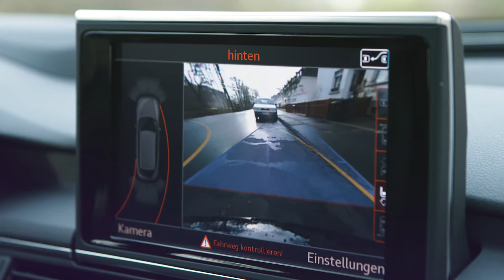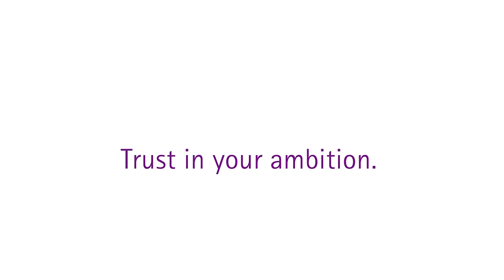AESCULAP® OrthoPilot® Elite - Trust in Your Ambition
What is progress? If you ask us, it means making life better and redefining standards. Learning new things, moving forward and thinking ahead, growing along with an ever-growing number of technological options in order to achieve better and better results – for patients. Is that your ambition, too? AESCULAP® OrthoPilot® Elite will open up new opportunities for you to realize your full potential through state-of-the-art technology, so that you can operate even more precisely and thus make your results reproducible.